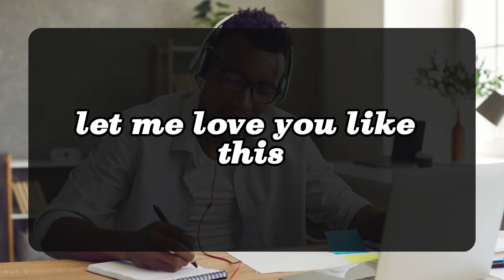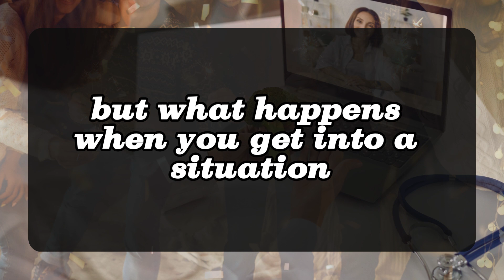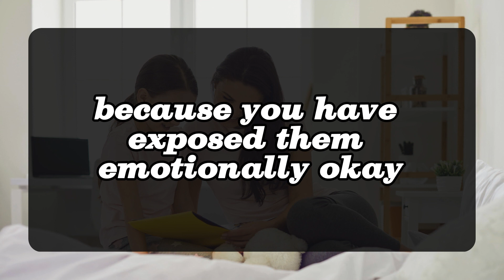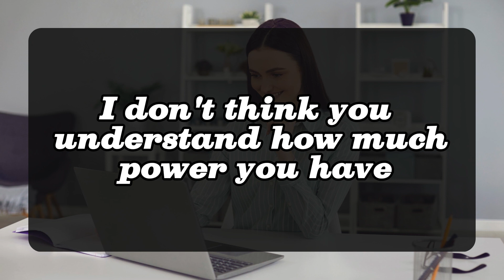THEY HAVE BEEN REALLY PREPARING THEMSELVES TO CONFESS THEIR FEELINGS TO YOU BECAUSE THEIR....